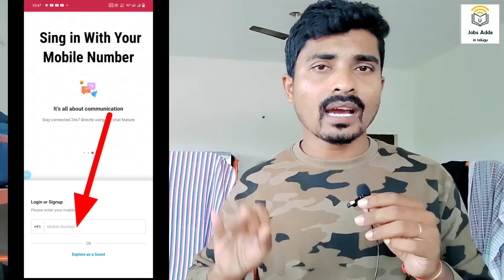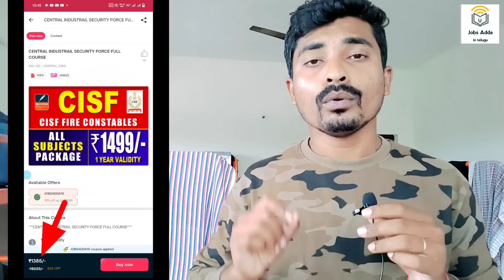ఈ 5 నోటిఫికేషన్స్ ని అస్సలు మిస్ చేసుకోకండి Apply Online | CISF Fire/ BSF/ SSC GD Update | Jobs Adda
💥 For IOS App Link :  Classplus by Bunch Microtechnologies Pvt. Ltd